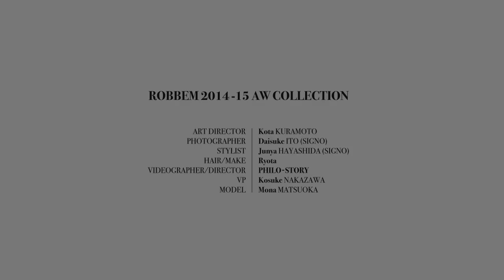松岡モナ Mona Matsuoka for robbem AW2014-15